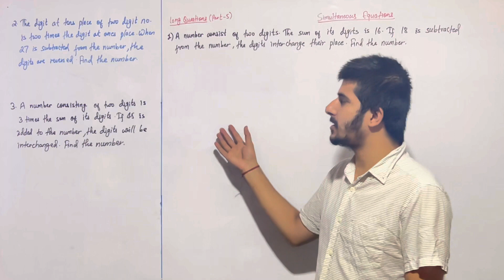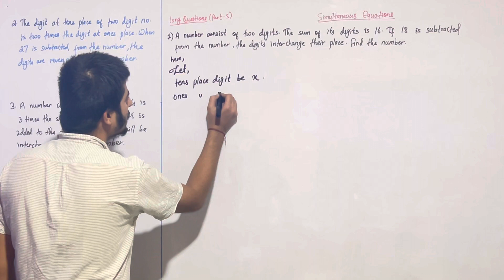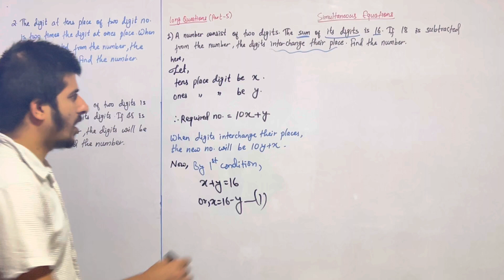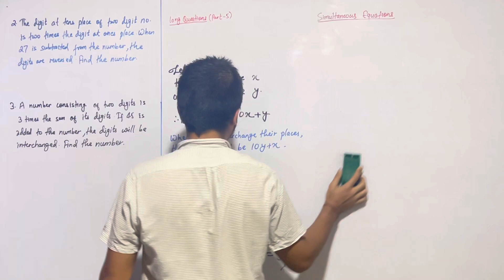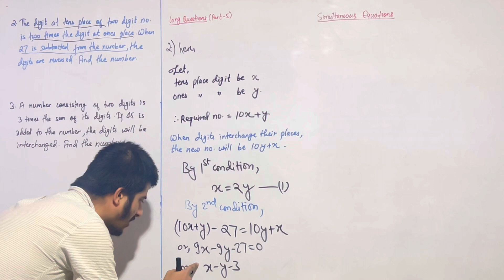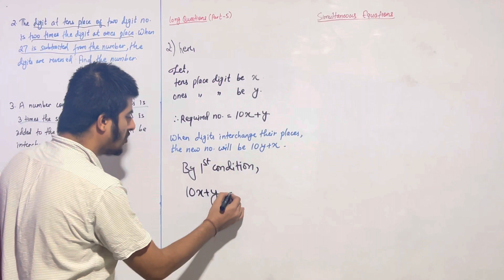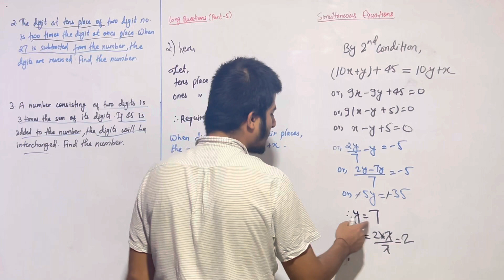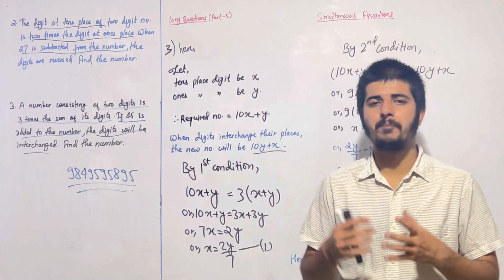Simultaneous Equations | Long Questions | Part 5 | Class 10 C.Math